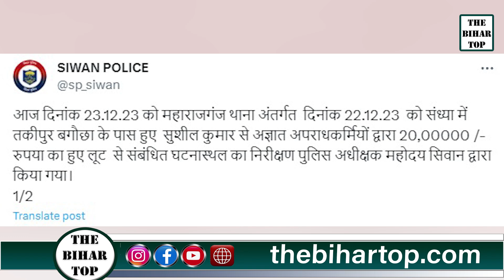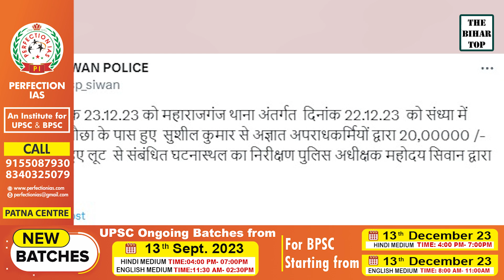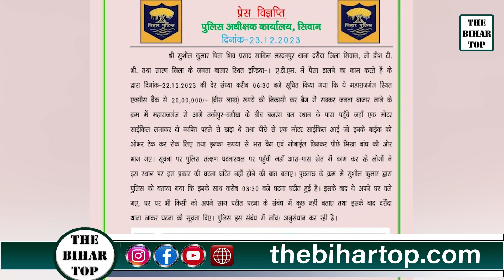सिवान में करोबारी से हथि/यार के बल पर 20 लाख की लूट को अपराधियों ने दिया अंजाम